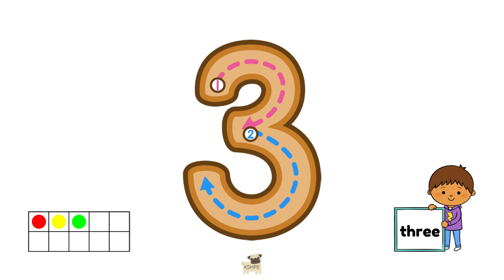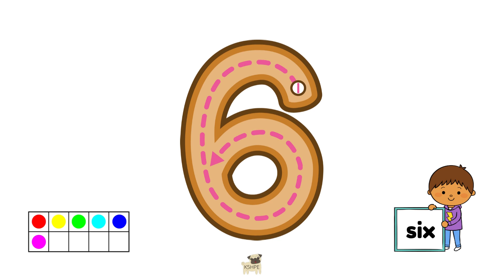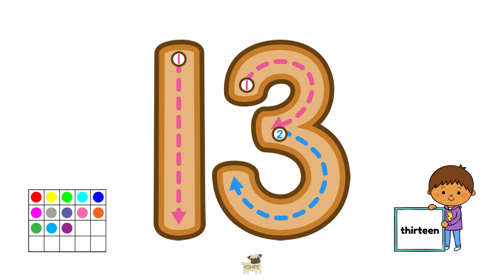Tracing Numbers, Number Formation, 0-20, Ten Frames, Number Words, Fine Motor skills, Printing KIDS!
There are several ways that you can use these slides; students can trace the numbers in the air, you can print and laminate the slides (to make tracing mats) and students can trace the numbers with dry erase markers, or students can build the numbers with play dough on top of the numbers.
There are 21 Slides in total.
Have fun!!